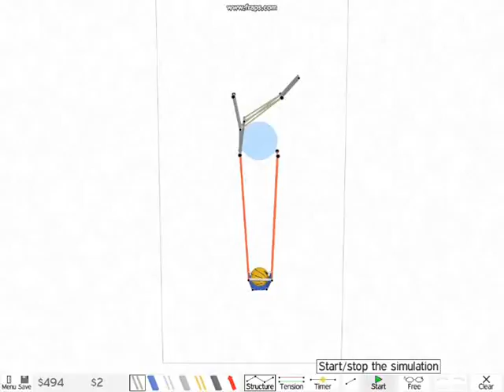armadillo run catapult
if you have a cheaper way..show me
at least my music is better :D